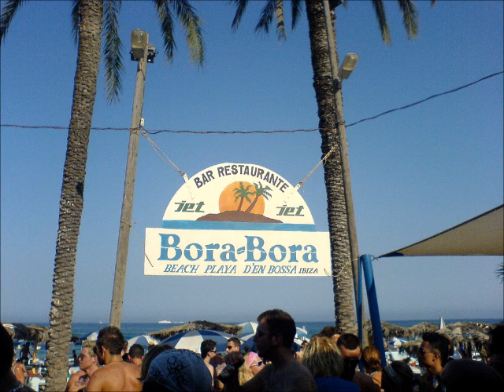George Morrell - Lets Groove Vs M.A.W feat India To Be In Love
2 Absolute classic house tunes mashedup, perfect for summer. Enjoy